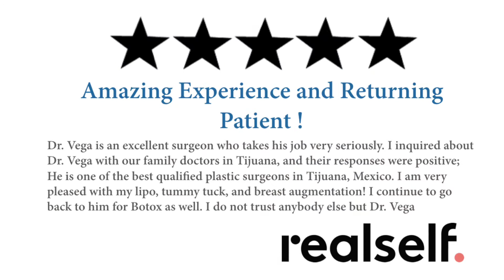Who's Dr. Ricardo Vega?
We invite you to get a free online consultation with one of the best Certified Plastic Surgeons of México by visiting our website or just send us an email with your pictures and information.

Address: The F Tower Circuito Bursatil 9043, Zona Urbana Rio , 3rd Floor, Ste. 306
Tijuana, Baja California 22010 MX